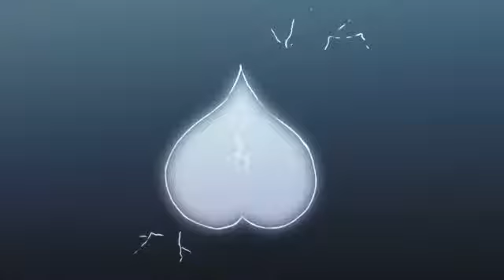Sans Echo Amv (Speciale Per 300 Iscritti😱😎🤘)